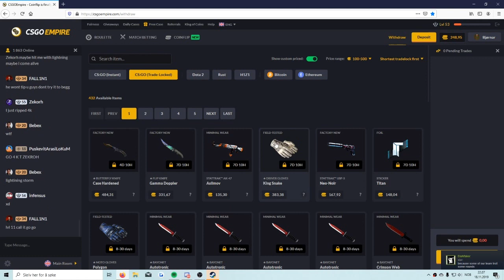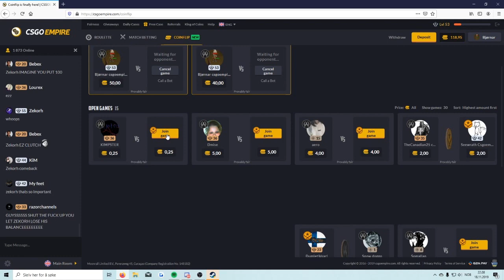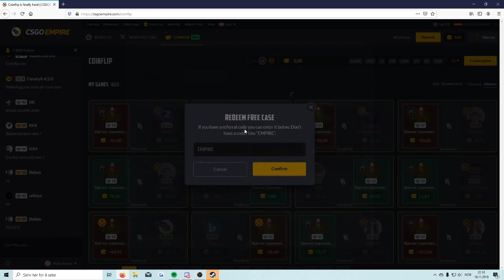WILL I WIN KING SNAKE DRIVER GLOVES?? Non-sponsored 250$ START Coinflip betting on csgoempire!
Once again gambling on csgoempire

Use code "Bjor" for a chance at getting a free Dragon Lore Field Tested.